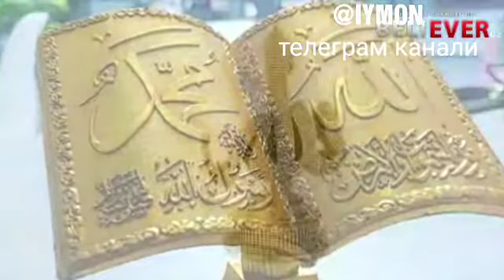Bularni Olishdan Oldin Yahshilab Ahamiyat Beringlar Musulmonlar